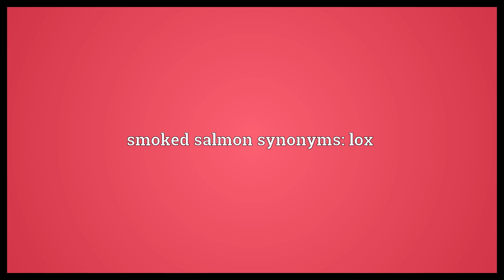Smoked salmon Meaning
Video shows what smoked salmon means. edible salmon that is cured by smoking.. smoked salmon synonyms: lox.  Smoked salmon Meaning. How to pronounce, definition audio dictionary. How to say smoked salmon. Powered by MaryTTS, Wiktionary